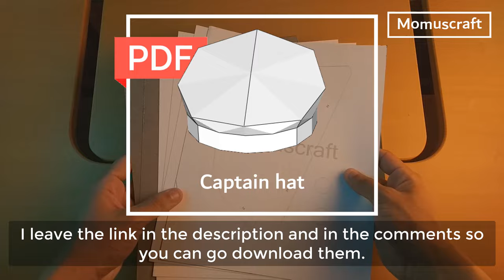How to make a Paper Captain Hat (Marine Hat) quick and easy- Momuscraft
Learn how to create your own captain hat using paper cardboard, assembling this design is so easy and fast!

Materials:
White, black and gold paper cardboard, scissors, glue, and templates